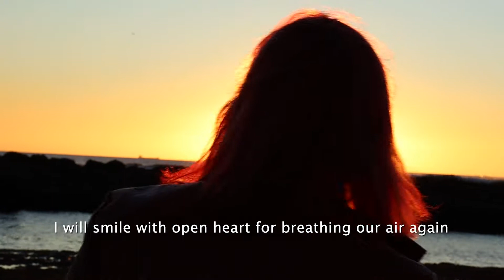The stones of the seas